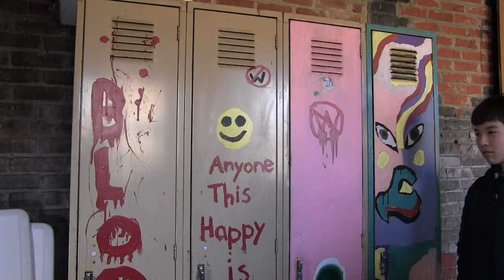The Wilderness Man - 7HS Advanced Filmmaking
Created by the 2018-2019 Advanced Filmmaking class.